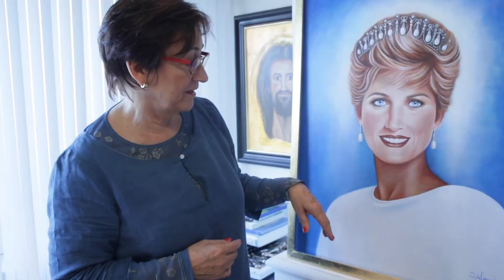Anneke de Lang - Personal Branding Video